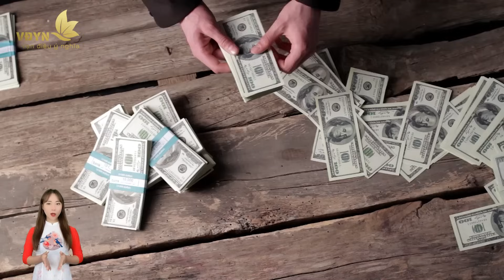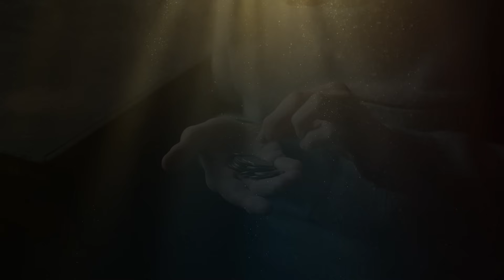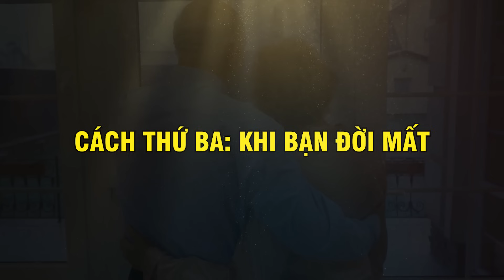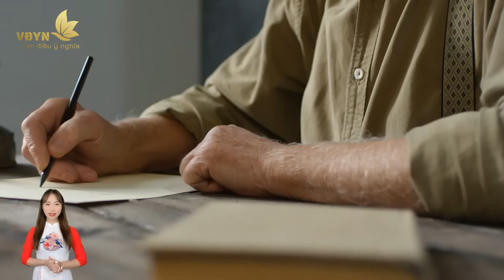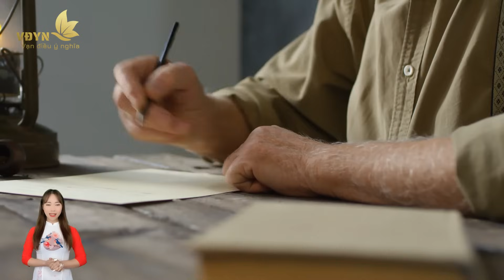5 Cách Ứng Xử Khôn Khi Có Tiền Và Khi Hết Tiền - Vạn Điều Ý Nghĩa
Nội dung: 5 Cách Ứng Xử Khôn Khi Có Tiền Và Khi Hết Tiền - Vạn Điều Ý Nghĩa